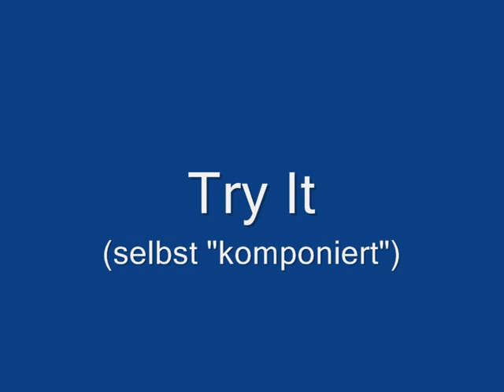Try It - Fr34kyEaky FL Studio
Ein selbstgemachtes Stück.
It's a selfmade-song.